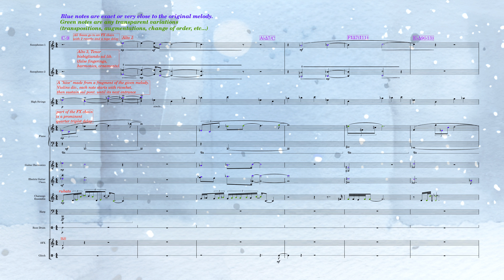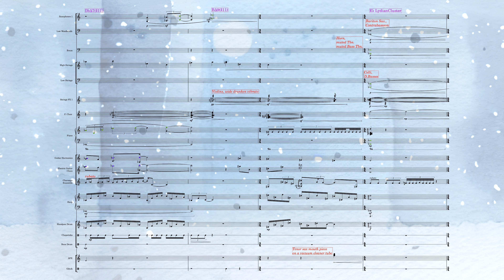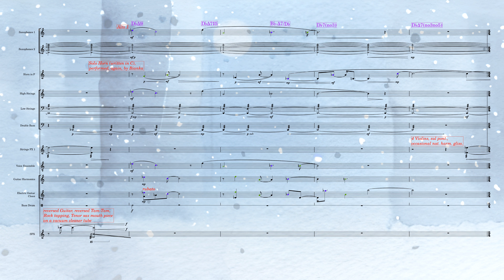Singing Snow - WITH SCORE (Austin Wintory Contest)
My submission to Austin Wintory contest.
Taking the set of pitches from Adrift and bending it in my own way.
Special thanks to Bianka Soukupová for her singing and french horn playing !